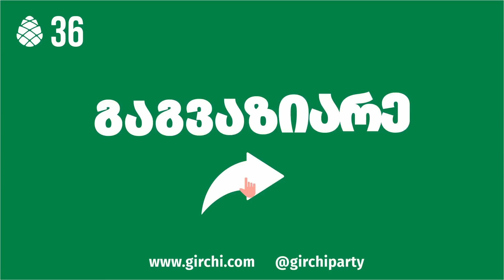"ნაც. მოძრაობა რომ პარტია იყოს, გრიგოლ ვაშაძე ვერ უნდა ბედავდეს პარლამენტში ჯდომას." | იაგო ხვიჩია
📽 "სულ გავაგრძელებ შეგნებულ შეურაცხყოფას [გრიგოლ ვაშაძეზე], ნაც. მოძრაობა რომ პარტია იყოს, მას რომ სოლიდარობა შეეძლოს, ეს აქამდე უნდა გაეკეთებინათ - უნდა მოეხერხებინათ, რომ გრიგოლ ვაშაძე ვერ ბედავდეს არა თუ ასე ტლიკინს, არამედ პარლამენტში ჯდომას." | იაგო ხვიჩია, რა მოხდა კულტურის კომიტეტის სხდომაზე 👇